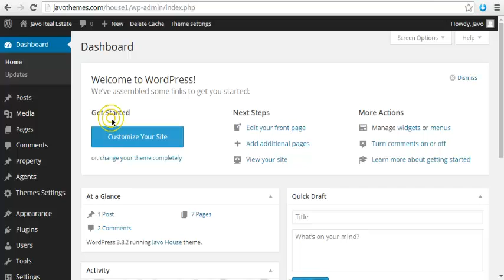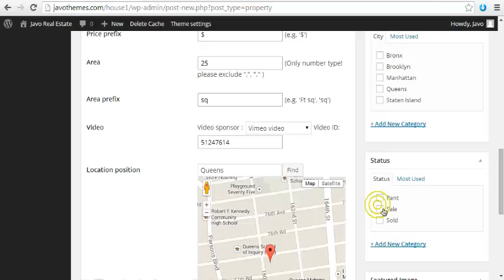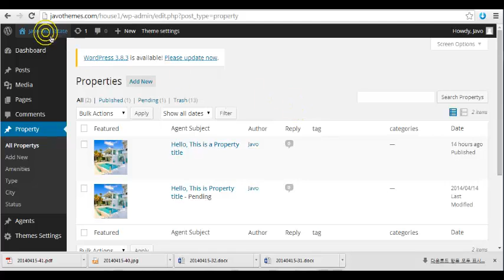Add properties in back-end